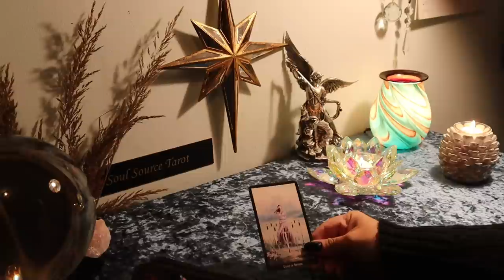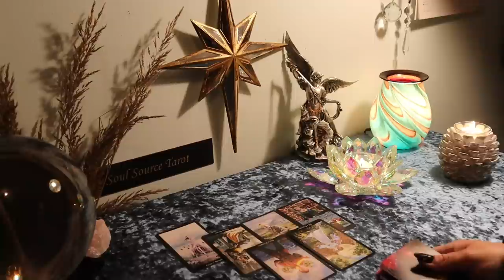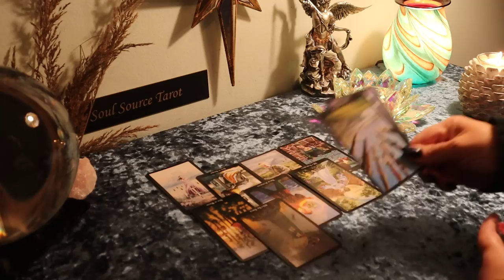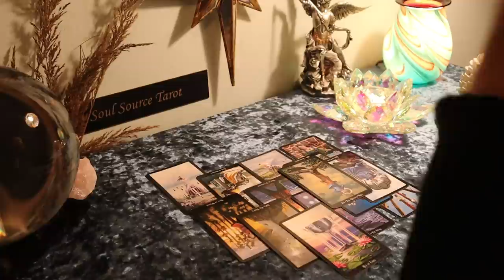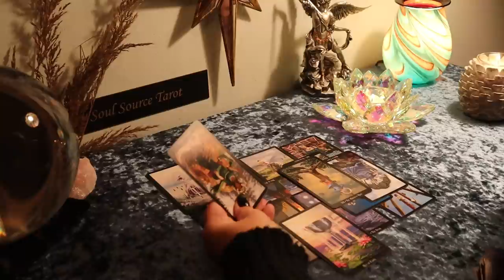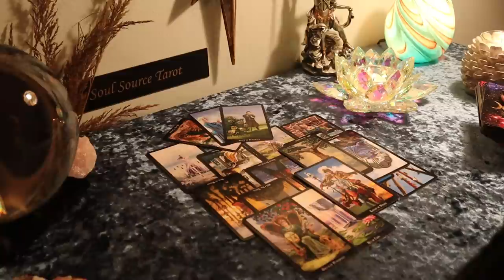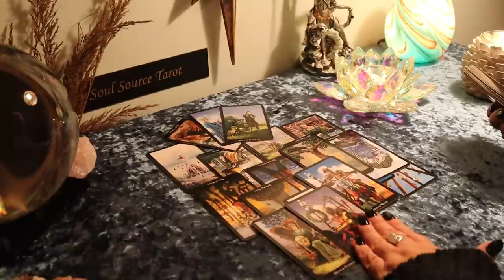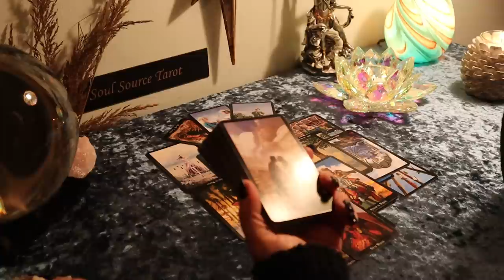The Daily Vibe..💕..Sounds Like a Fairy-tale to me 🦋🦋🦄🦄🍭🍭Daily Tarot Reading